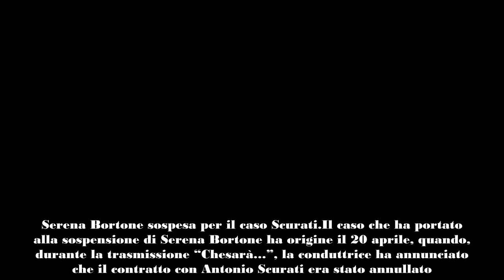Serena Bortone sospesa dalla Rai «Inaccettabile, è una ritorsione»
Serena Bortone, da quando il governo Meloni ha messo le mani in Rai, è passata dal condurre un programma nel primo pomeriggio di Rai1 a uno nel preserale del weekend su Rai3. Dopo il caso Scurati, però, la svolta: CheSarà non è stato rinnovato e la conduttrice – che con la Rai ha un contratto indeterminato come autrice – passerà a condurre un quotidiano su Rai3 dove però non potrà parlare di politica.

Caso Scurati, la Rai retrocede (ancora) Serena Bortone, Elly Schlein: “Grave!”